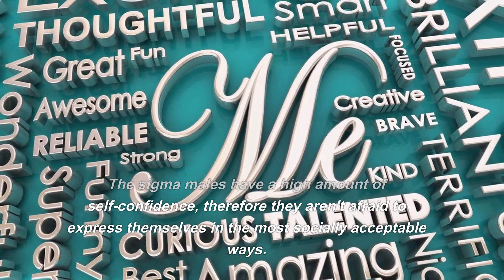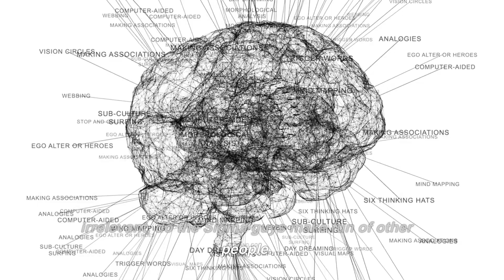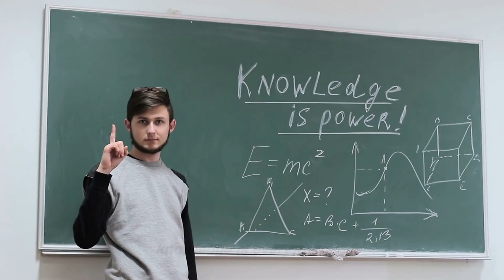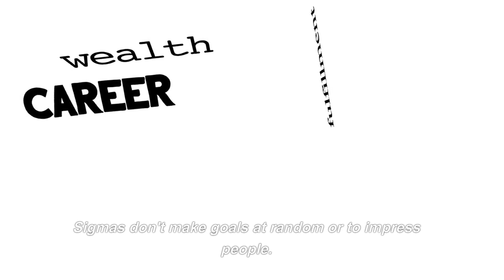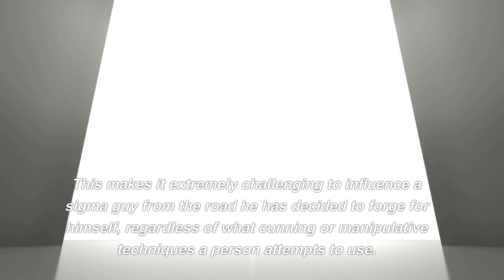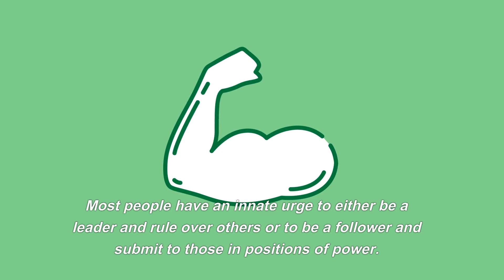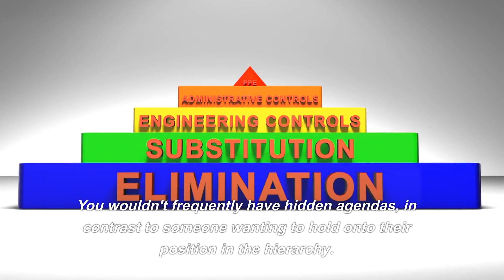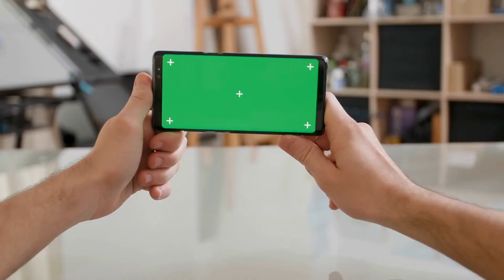14 INTIMIDATING Characteristics of SIGMA Males | The Lone Wolf Scary Side